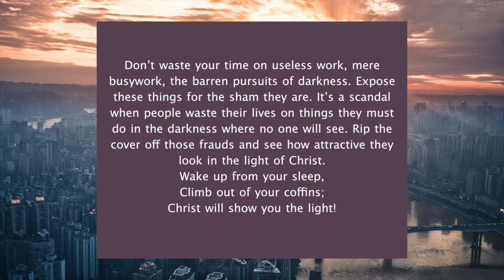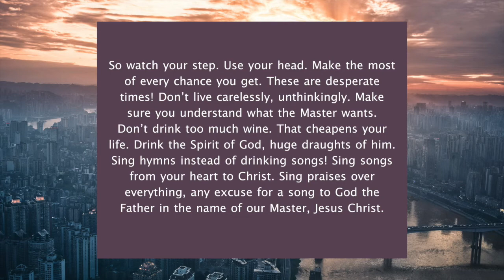Grow-along Day 13: Ephesians 5:6-20 MSG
Continuing in the book of Ephesians - this time in the Message. You're welcome!